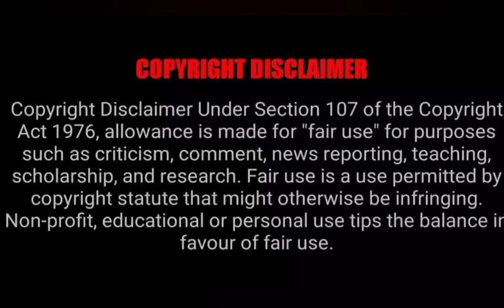Stupid love 2 | Contact marriage | Part-5 | Rich guy Poor girl | Thai drama | Tamil explanation